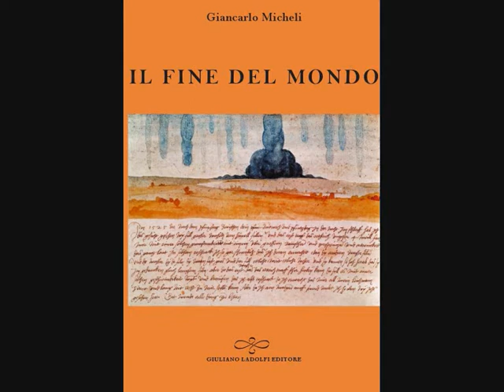Il fine del mondo_prologo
dal prologo del romanzo "Il fine del mondo" (Ladolfi, Novara 2016) di Giancarlo Micheli; lettura di Paola Lazzari; il romanzo è disponibile su: